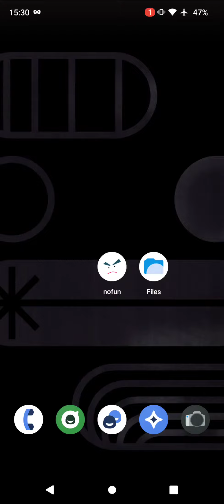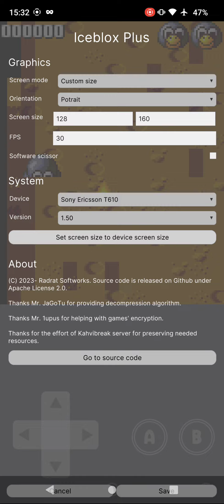I have nofun! 0.0.3 Mophun emulator